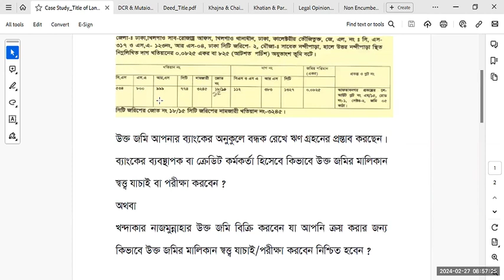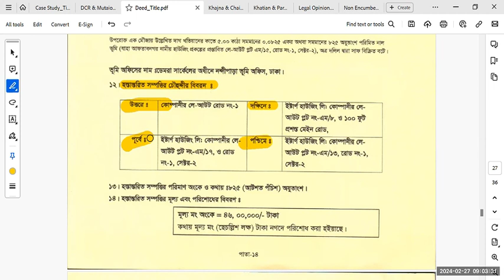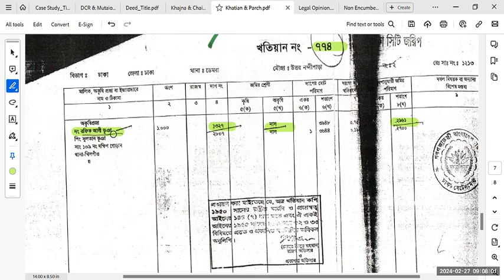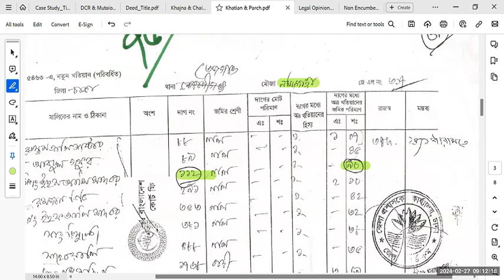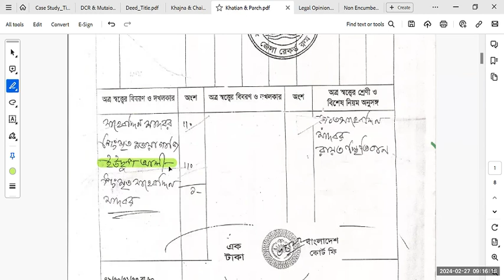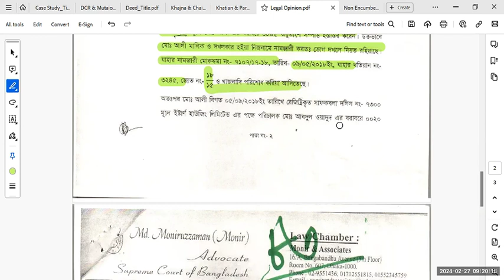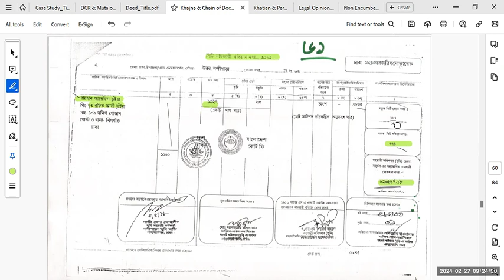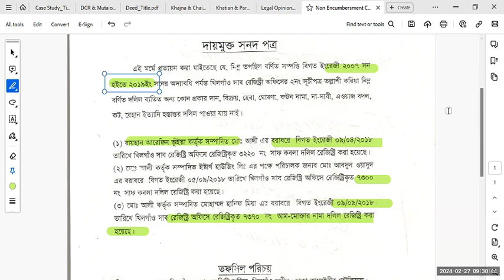Practically Land Document verification | Matching Chain of Title of Land in Bangladesh | EP-19